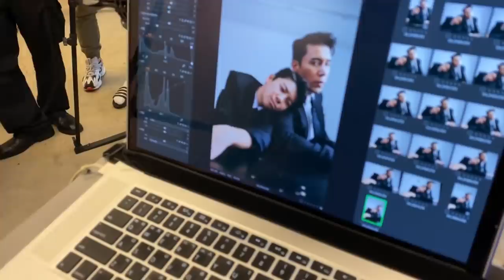정동원 & 장민호 아레나 화보촬영 케미 짝짝꿍짝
아레나 화보 촬영